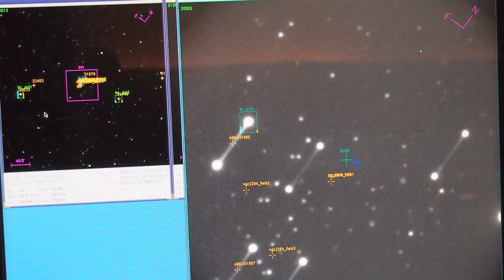UWM Planetarium Director blasts off with NASA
Director of the UWM Manfred Olson Planetarium Jean Creighton suited up with NASA to fly into the stratosphere for a once-in-a-lifetime opportunity onboard the largest moving observatory in the world.

Creighton was selected to fly, with a handful of other educators including her teammate Nicolet High School science teacher Kathy Gustavson, on the Stratospheric Observatory for Infrared Astronomy (SOFIA) at the end of March. SOFIA is a Boeing 747 retrofitted to carry a 100-inch telescope. She plans to personalize her NASA experience in a special program at the planetarium to promote science literacy.